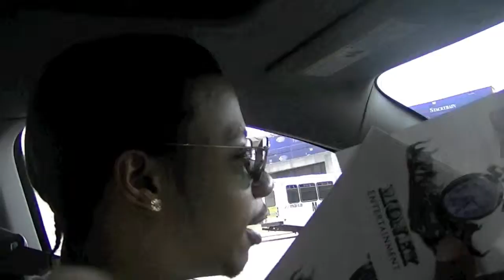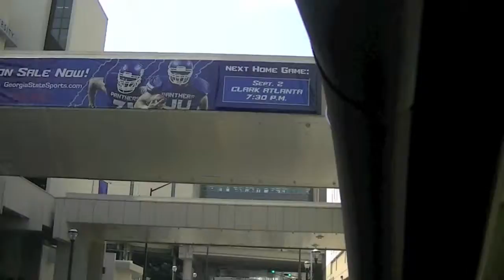TA'ZILL AND ZOREAL DOWNTOWN ATL PART III